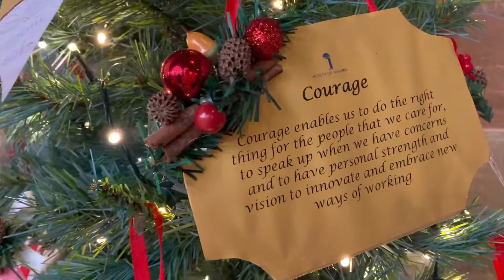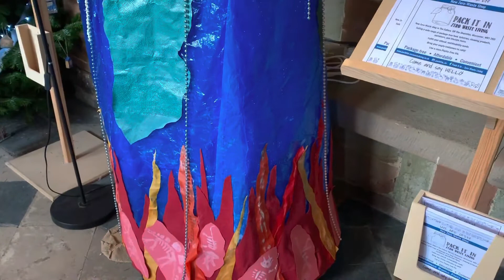Advent Sunday 2020 Service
We bring you our Advent Sunday Service led by Revd Claire Lording. All video footage is either from our archives or pre-recorded prior to 5th November 2020.

We look forward to welcoming you back to the Abbey next Sunday when public worship is permitted